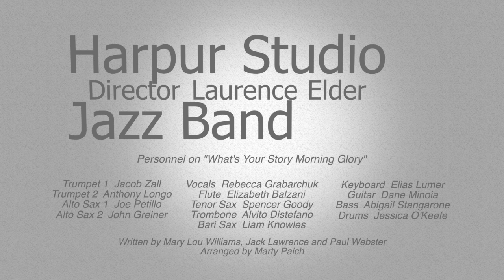HSJB - Morning Glory